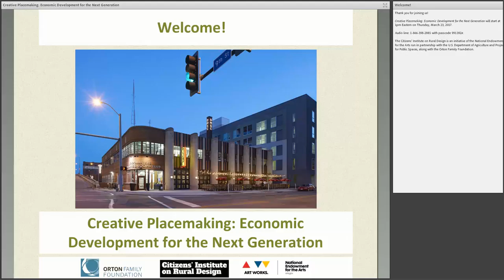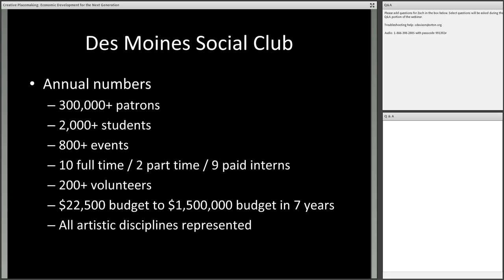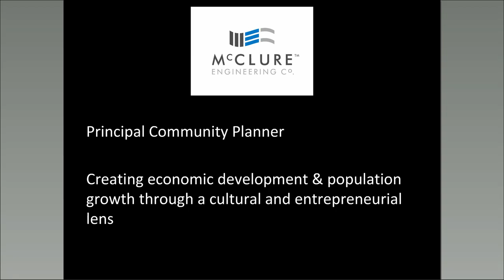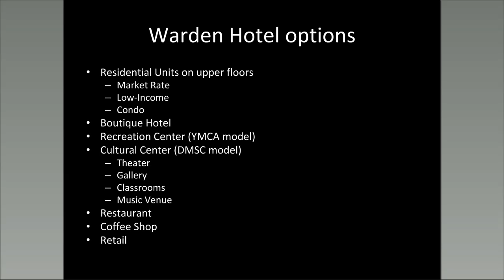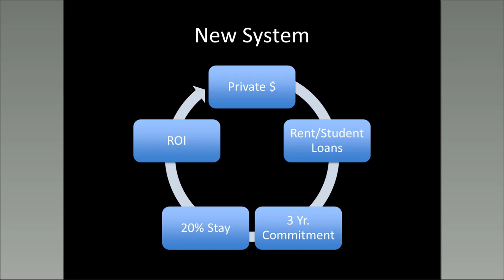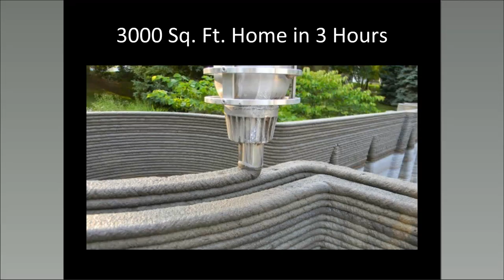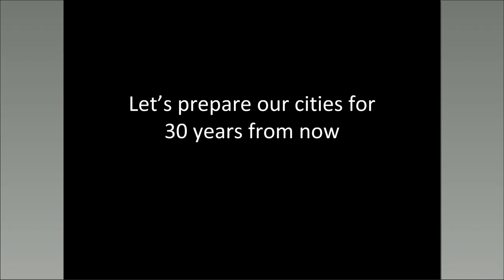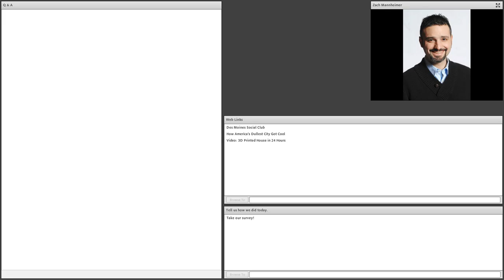Creative Placemaking: Economic Development for the Next Generation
Attracting and keeping younger adults is a challenge that many small cities and towns face. Zachary Mannheimer bucked the trend and, after a 22-city road trip, decided to settle in Des Moines, Iowa. Now he’s focused on getting others like him to see the upside of living in smaller places.

Zach’s work takes a fresh approach to economic development in small towns with young people and creative professionals in mind. For example, a vacant hotel in Fort Dodge is being converted into market rate apartments with an in-house cultural center. In Earlham, Iowa residents are converting a downtown building into a restaurant and culinary school.

In this 60-minute webinar, you’ll hear how creative placemaking creates vibrant, attractive communities with viable business models, enthusiastic investors, and dynamic programs.

Speaker:
Zachary Mannheimer, Principal Community Planner, McClure Engineering Co.
Zachary founded the Des Moines Social Club, an arts and education nonprofit. With the retention and recruitment of young people as a goal, DMSC uses the arts as a catalyst to create unprecedented community engagement. Zach’s experience points to the value in moving outside geographic and ideological comfort zones.